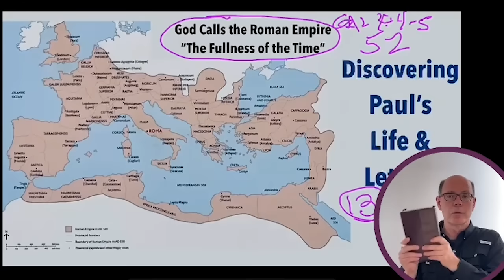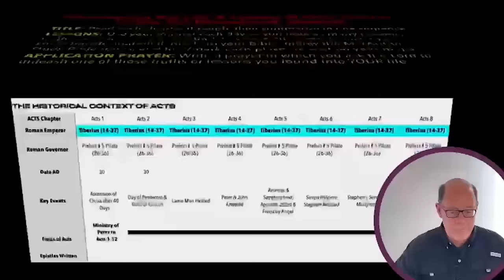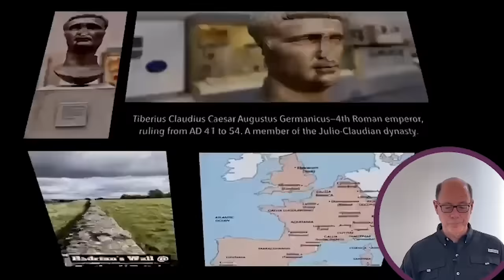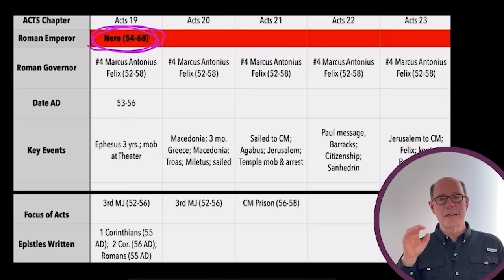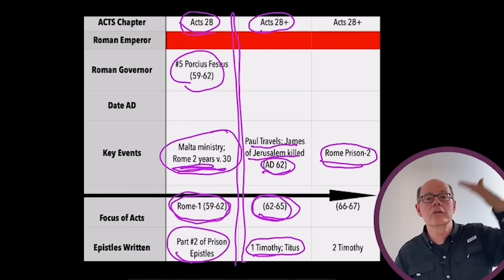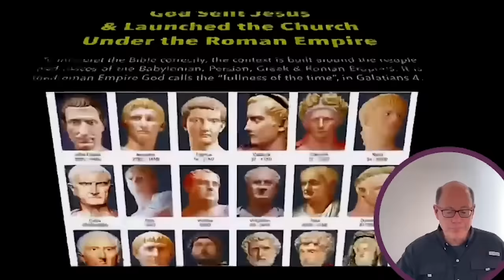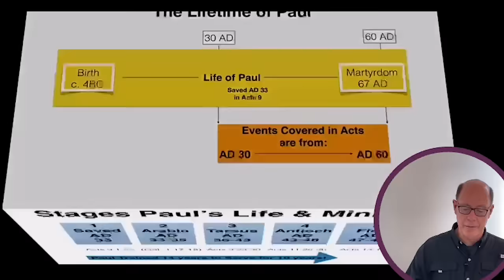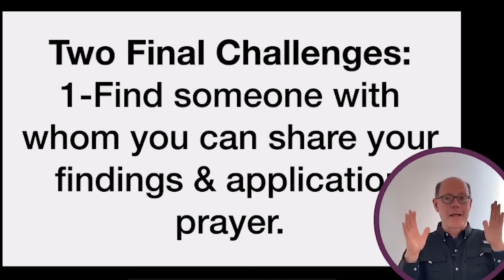PAUL, THE FINAL ROMAN EMPIRE'S ANTICHRIST & GOD'S PLAN FOR THE END OF HUMAN HISTORY (PL&L-1)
So many of you have asked about the next leg of our journey and here it is. The Life of Christ through the Gospels in the Holy Land and now the Life & Letters of Paul through the Lands of the Book of the Roman Empire. This is the introduction to this exciting new small-group study.

Christ’s life, ministry, death, burial, and resurrection were all accomplished under the shadow of the Roman Empire.

Paul’s entire life and ministry were lived out across the Roman Empire.

Each of Paul’s letters (or Epistles) was written and circulated in the Roman Empire.

God had Paul explain in Galatians 4:4-5, that Christ came and Paul proclaimed the Gospel in that ‘Roman Empire” context, which God describes as “the fullness of the time”.

The best way to understand, interpret, and apply the Epistles of Paul is to have a good grasp of the Roman Empire.

Have you always wanted to take a life-transforming Bible study course?

Would you like to learn the seminary-level tools to interpret each of Paul's 13 Epistles?

How about knowing the theme of each of them, and the way to apply EVERY chapter of the 87 chapters in Paul's 13 letters to YOUR heart and life?

That is the journey that I am taking our Bible Institute students through and want to offer an EXPANDED version to each of you.

This course will be just like our Holy Land virtual study classes: Bible marking, map marking, journal keeping, actual site visiting, and DEEPLY DEVOTIONAL.

You will write an application prayer from the lessons, truths, and principles YOU ARE FINDING each day. In the end, after a year of weekly online classes,  course materials, and daily study sessions--you will have learned the HEART of New Testament doctrine, orthodox theology, and deep personal sanctification.

Hope you will sign aboard this year-long small group study as we await our Savior's return each day--JUST as those ORIGINAL recipients of Paul's letters were striving to do.

Conclusion: The best way to understand, interpret, and apply the Epistles of Paul is to have a good grasp of the Biblical context of the Roman Empire.
(PL&L-01; 220930)